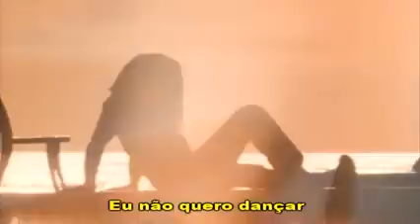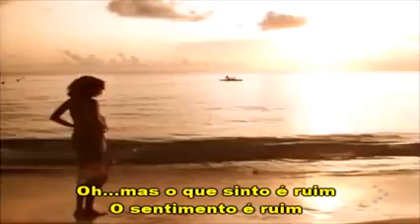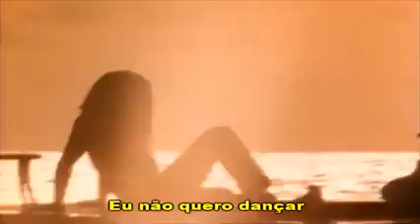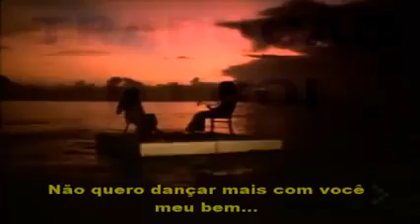19 de outubro de 2022